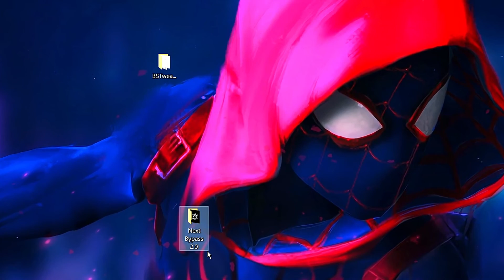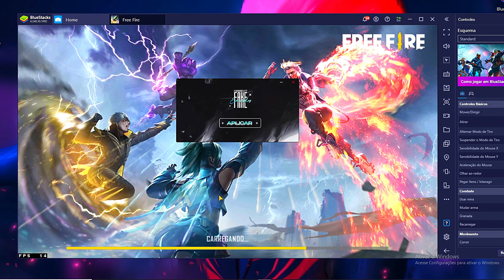SAIU! NOVO BYPASS NEXT QUE OS INFLUENCIADORES UTILIZAM! VALE A PENA!? TOMEI BAN!?